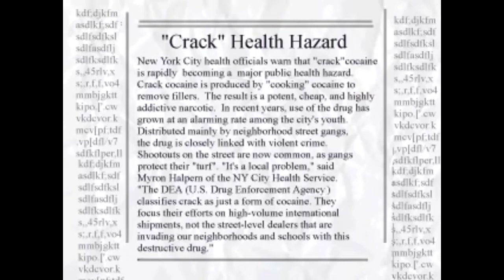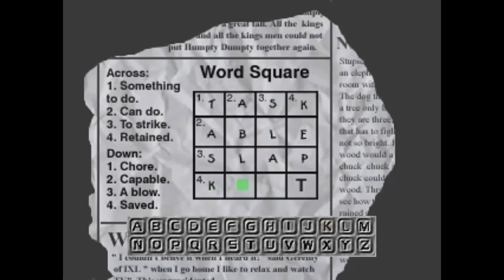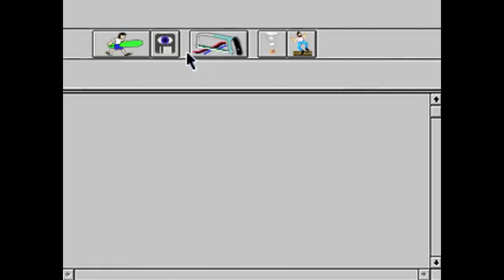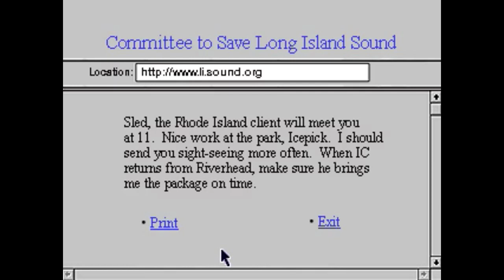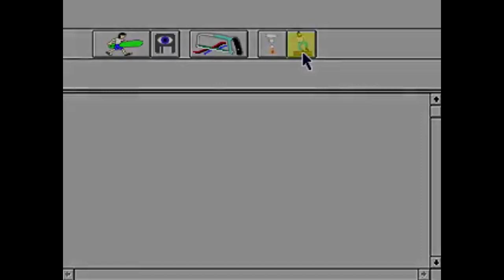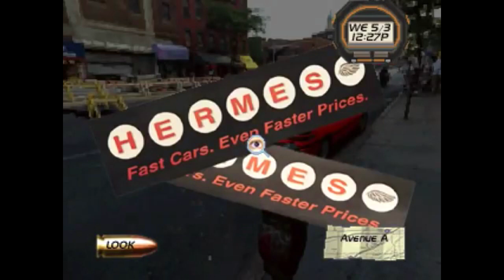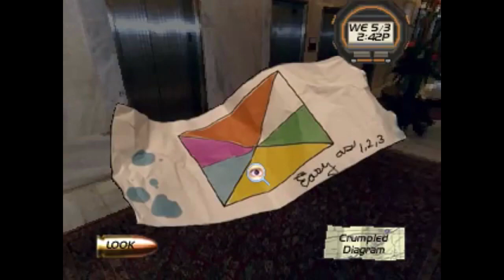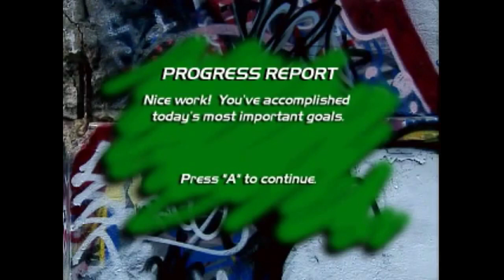The Abominable Snow Job (Part 3)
Jock finds the most sophisticated directional microphone that has been and ever will be invented and gets a first look at the Snow Job Man.